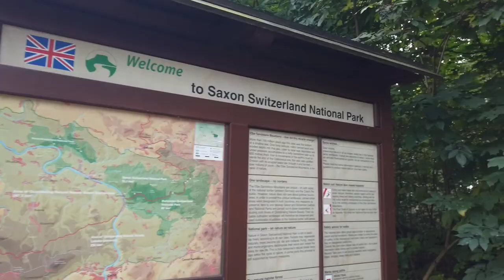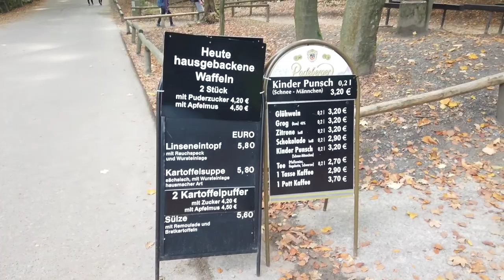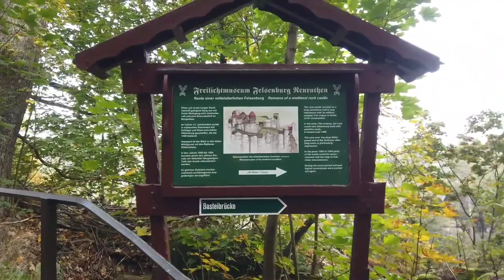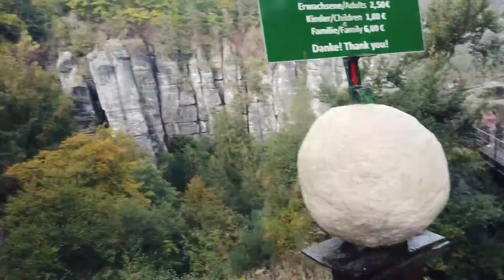We explored Bastei bridge! || Saxon Switzerland National Park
Halo Youtube family & friends😊

In this vlog we stepped into the world of Narnia! We visited the famous Bastei Bridge in the Saxon Switzerland National park here in Germany. The bridge and massive rocks were a sight to see! also known it was filmed in the movie "The chronicles of Narnia". Nonetheless it was quite a sight. We hope you enjoy this adventure as much as we did!!

b3ing_maryanne

Equipment: dji osmo pocket
Edits: Inshot app